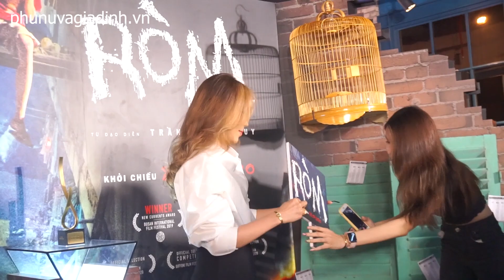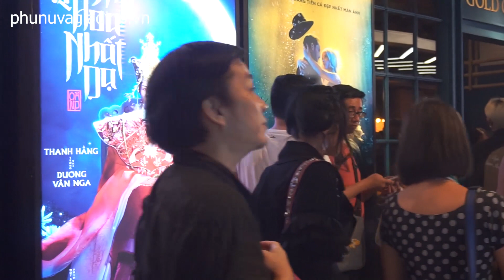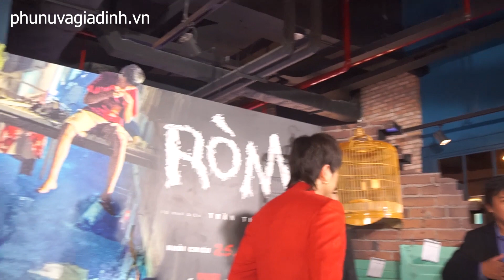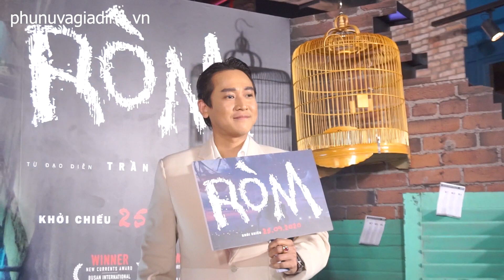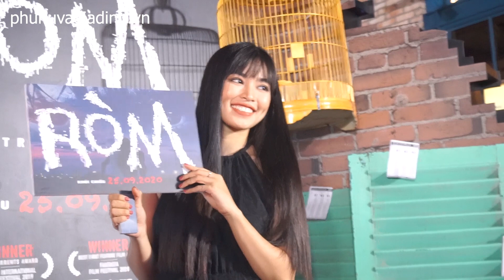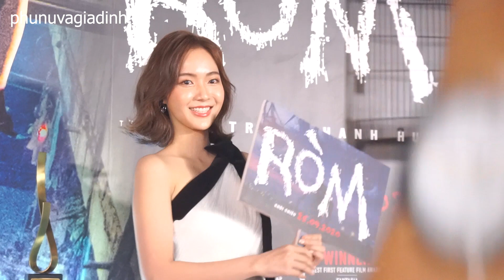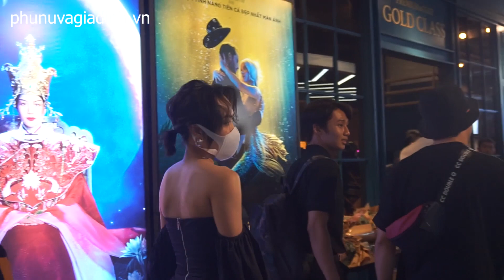Chị đẹp Mỹ Tâm, Karik, MC Trấn Thành và dàn sao rapper Việt khủng đổ bộ thảm đỏ phim Ròm